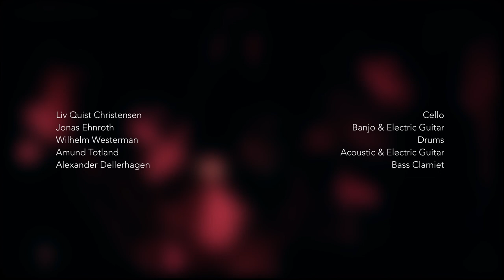Trondheim Loft Orchestra - Tell Your Ma, Tell Your Pa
This time we took the loft to the basement, Happy Halloween!

Composition by Bill Frisell

Liv Quist Christensen - Cello
Jonas Ehnroth - Electric Guitar & Banjo
Wilhelm Westerman - Drums
Amund Totland - Electric,  Acoustic Guitar
Alexander Dellerhagen - Bass Clarinet

Film by Wilhelm Westerman & Mix by Jonas Ehnroth